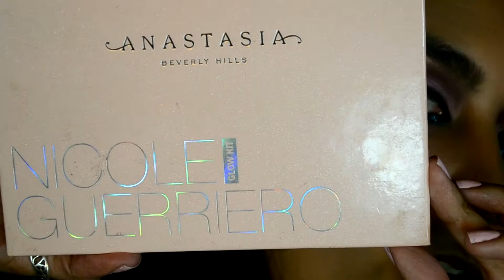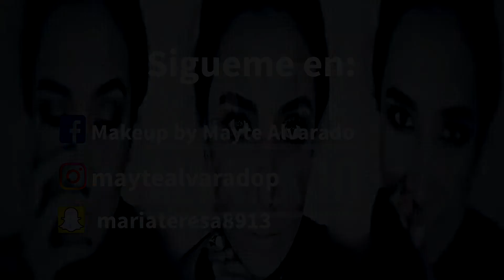🎉Mi Maquillaje de Cumpleaños🎂🎈| 🎉My Birthday's Makeup🎂🎈 | MAYTE ALVARADO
Bienveni@s a mi canal mi nombre es Mayte Alvarado!

📍Subo videos todos los miercoles y viernes a las 13:00 hora local (Bolivia)

***LISTA DE PRODUCTOS UTILIZADOS***

*ROSTRO* 💆

-ABH- Nicole Guerriero palette

*OJOS*👁️👁️

-Ardell- #105

*LABIOS*👄

-Rouge Dior- Panama
-Rouge Dior- Grege 1945

Instructivos de maquillaje, belleza, reseñas y más!